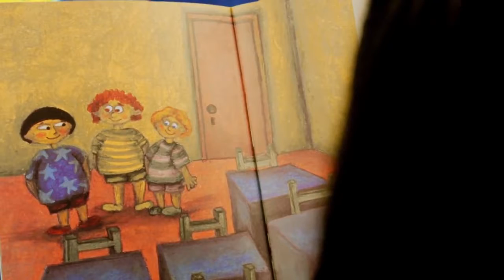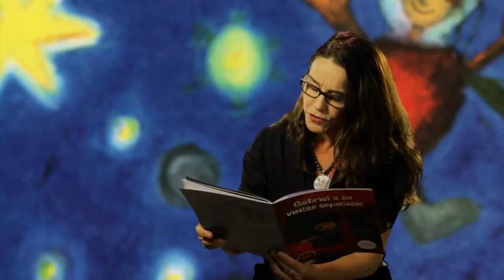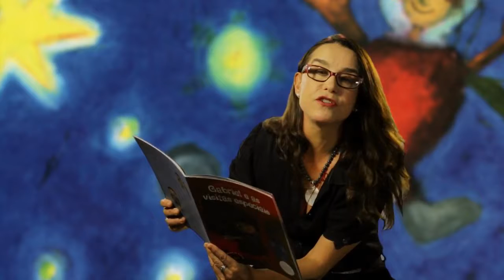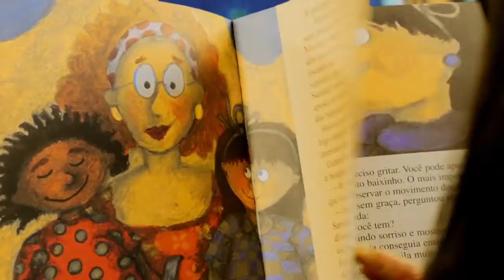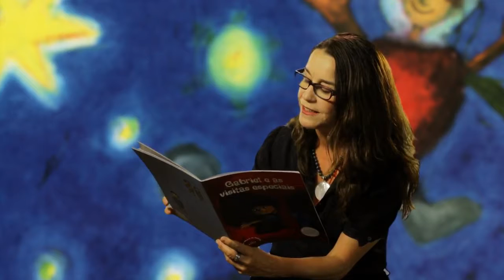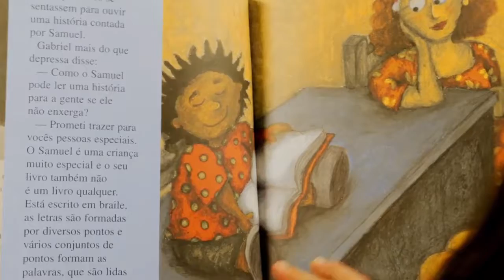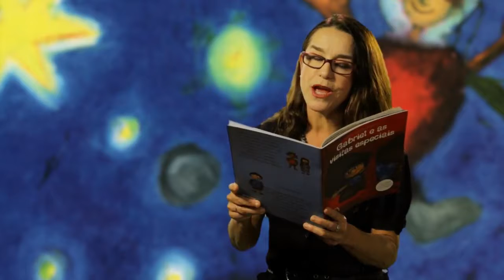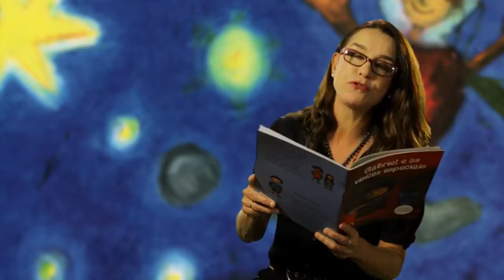Lucélia Santos lendo: "Gabriel e as Visitas Especiais"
Leitura feita por Lucélia Santos